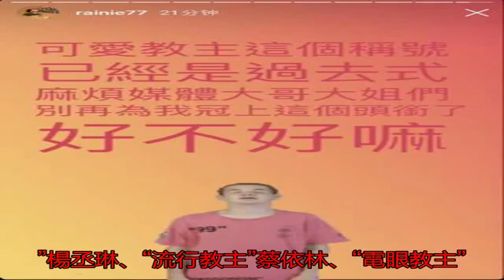人妻楊丞琳不愿再被叫可愛教主：已是過去式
楊丞琳發文稱“可愛教...